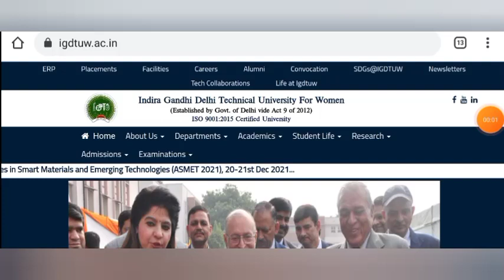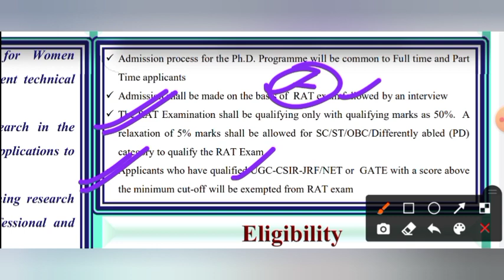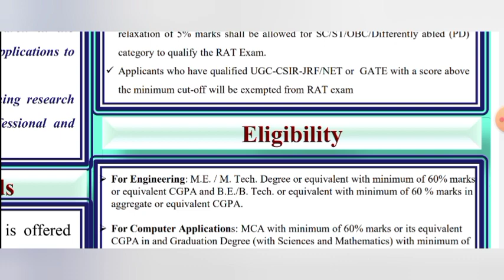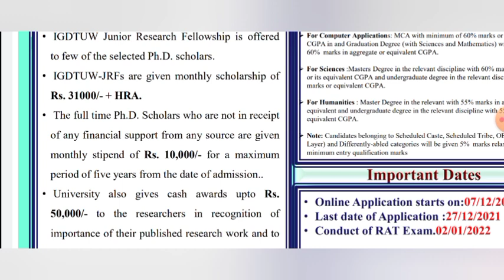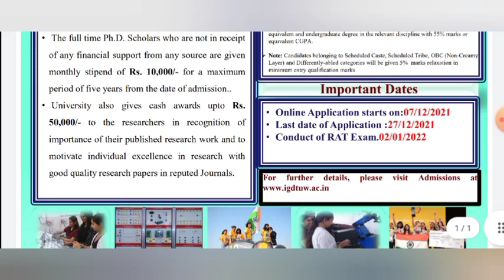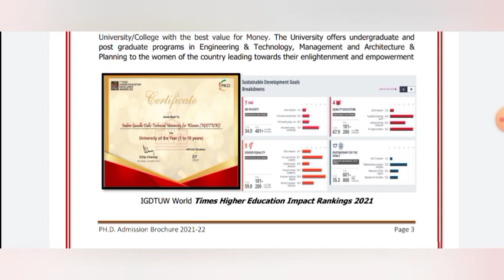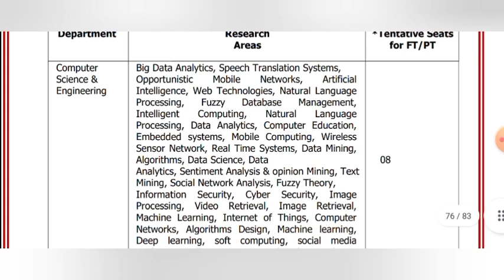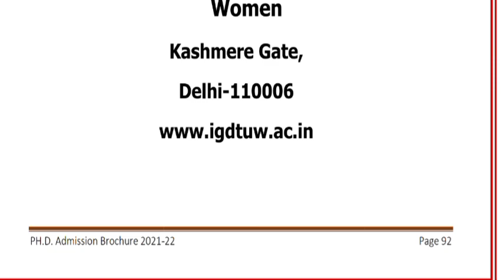PhD Admission 2021 || Indira Gandhi DTU || With Fellowship || Last Date - 27/12/2021